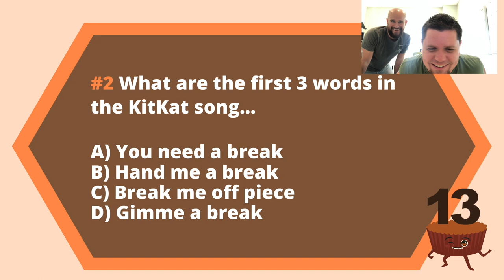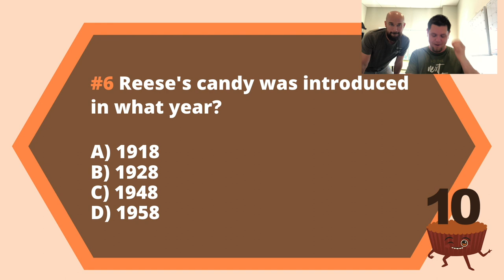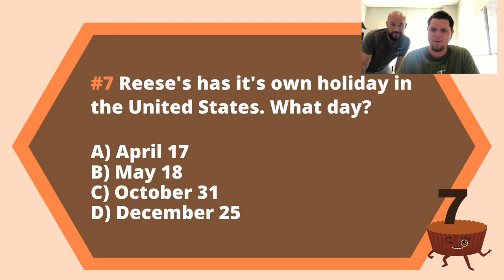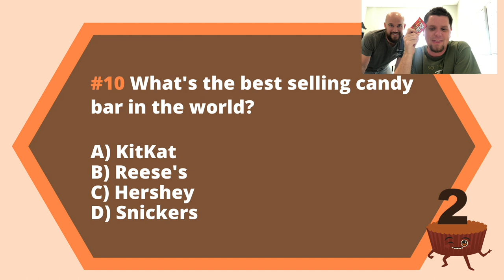Coronacation - Day 87 - June 9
Today’s episode includes:

Summer Time Snacks
A ton of special guests

We need your help! Send us your videos to include in our series!